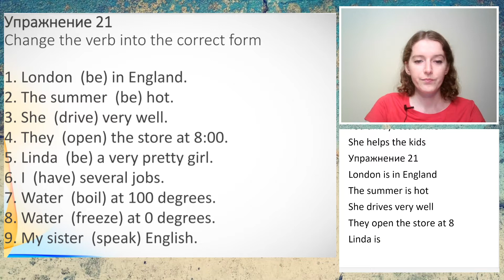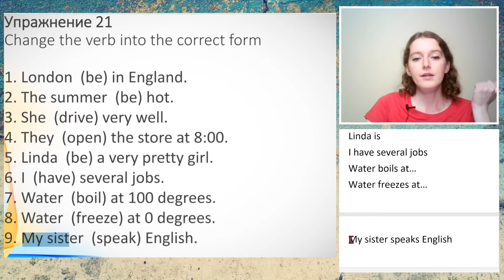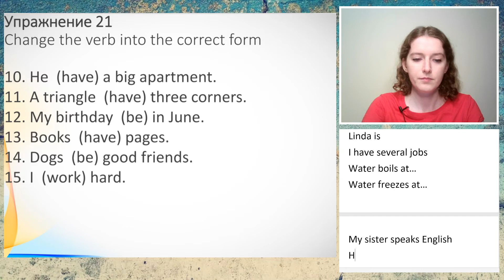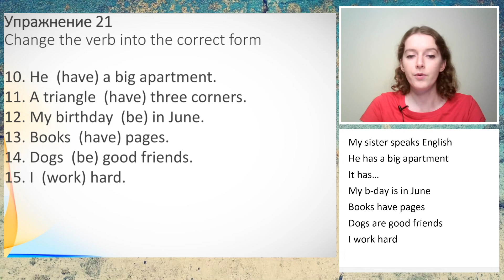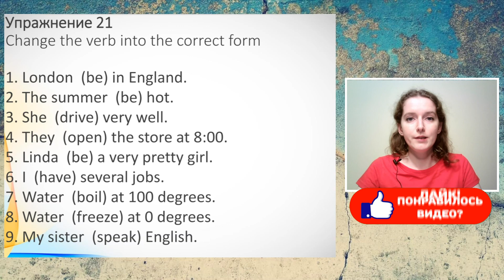Present Simple практика (10.02.2022) упражнение №21 отработка грамматики SEL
Серия упражнений на отработку времени Презент Симпл.
Подробно разбираем упражнение №21 на отработку Present Simple. Раскрыть скобки в предложениях.